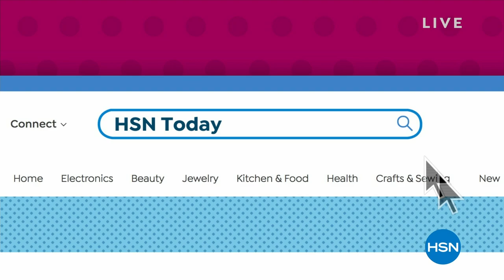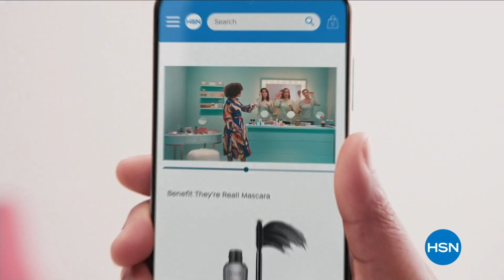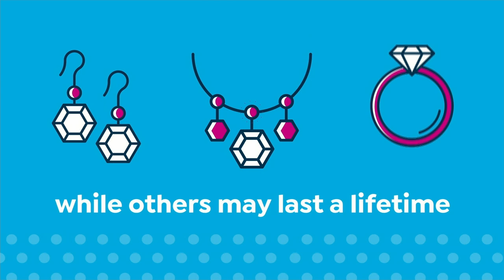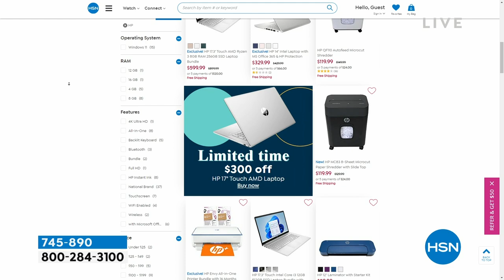HSN | HSN Today with Tina & Ty 03.09.2023 - 08 AM